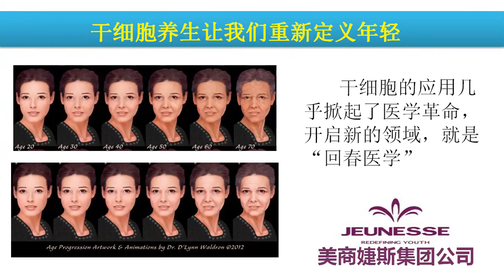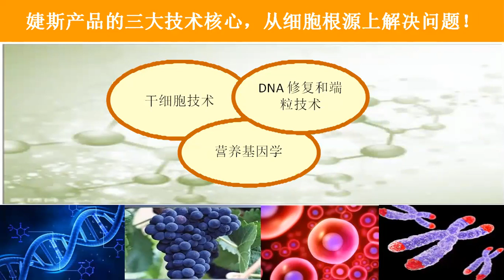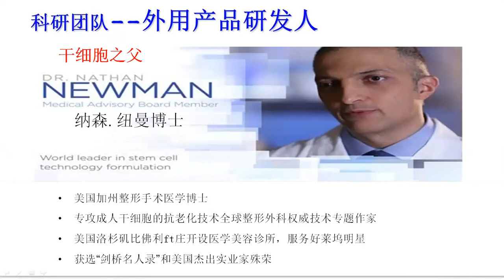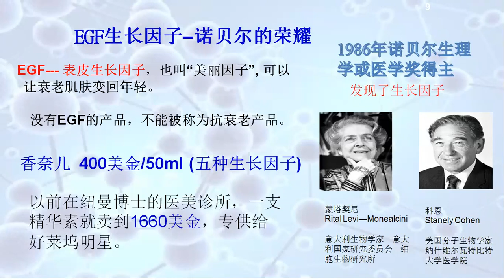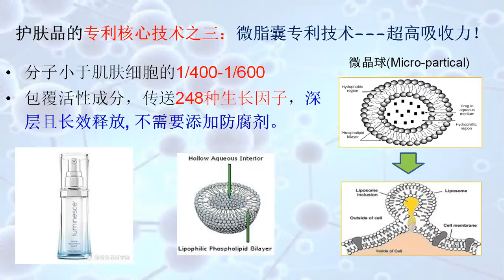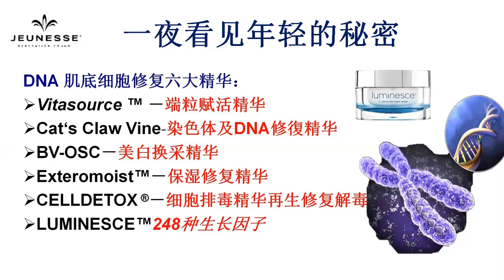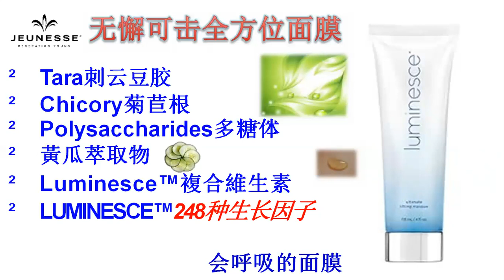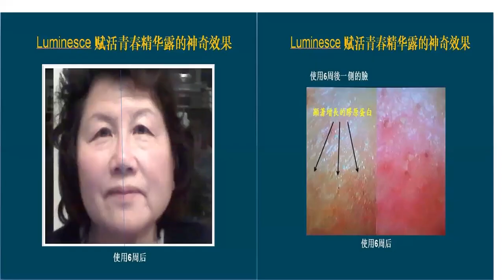20180317 婕斯外用產品講解_ Helen 老師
婕斯外用保養品, 含有248種生長因子, 讓你回復青春美麗!